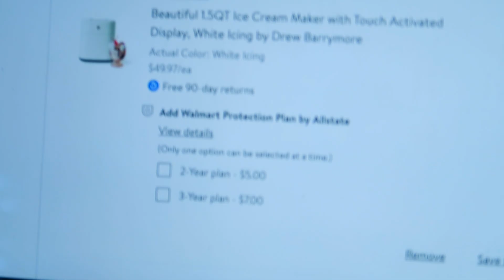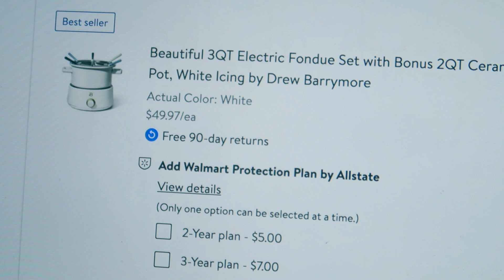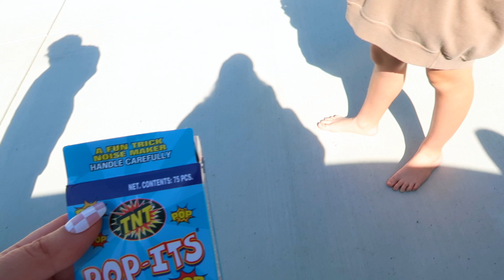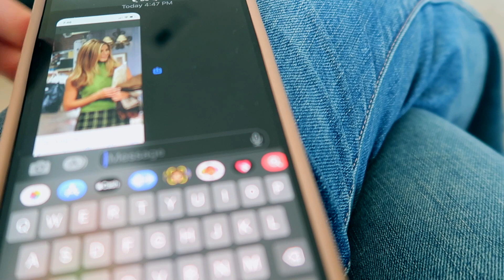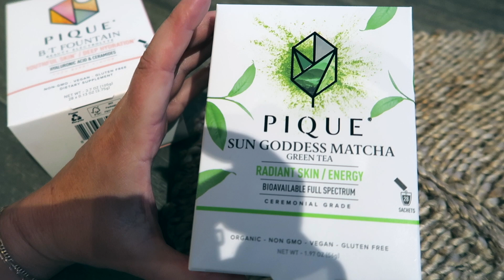IT WASN'T MEANT TO BE | VLOG #15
Well so much for that lol. Thanks so much for being here and supporting our channel!! Enjoy! x